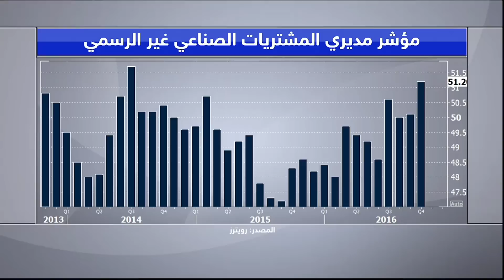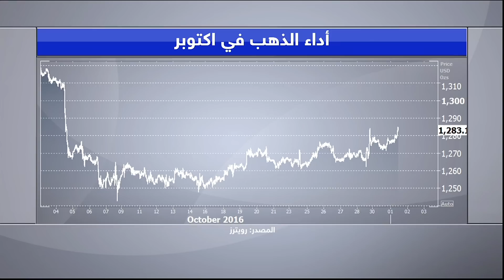اسباب ارتفاع اسعار الذهب والملاذات الآمنة